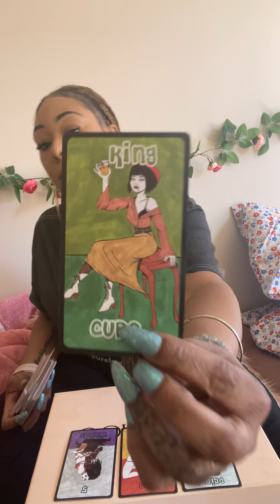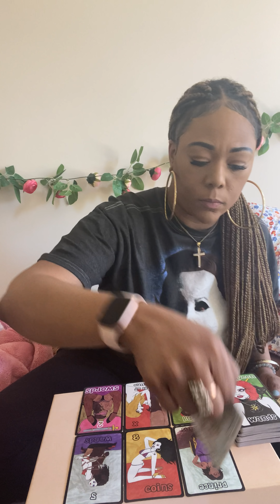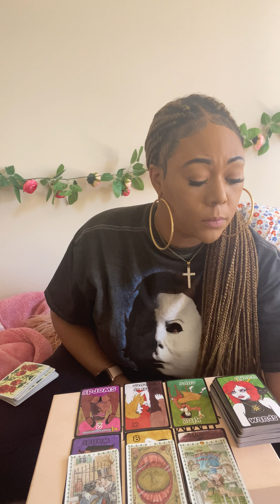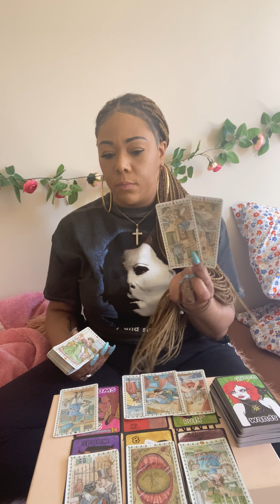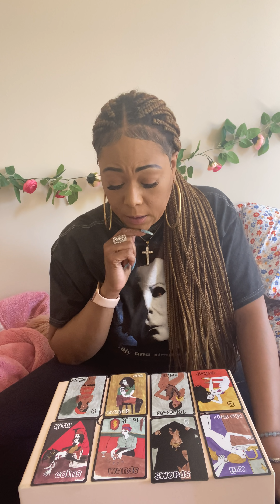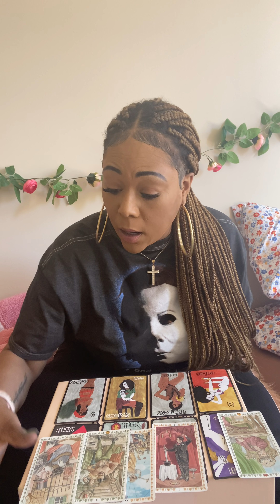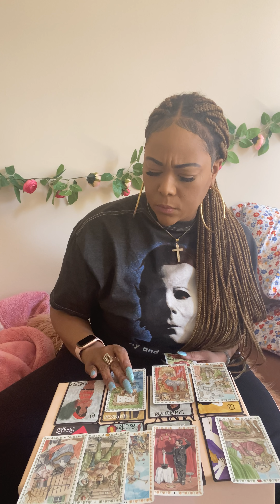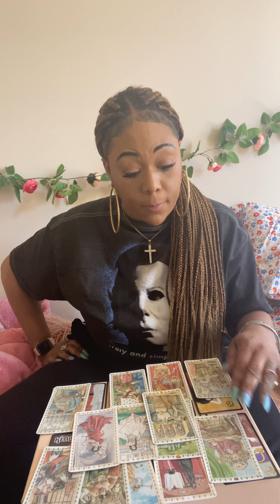♐️ SAGITTARIUS LOVE 💕 READING: THEY REALLY LOVE YOU AND WANT YOU, DO YOU EVEN KNOW? 🤔